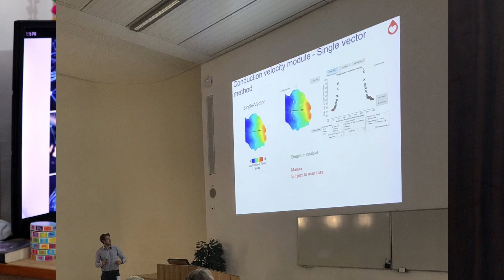#13 Tech Update - Samsung Galaxy M30, Redmi Note 7 India Launch, Moto G7 Power, Oppo F11 Pro, Peeqo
Aap dekh rahe hai Tech Update Number 13 jisme aaj ham baat karenge Galaxy M30 ke Launch ke baare me, Facebook pe lagne wale Fine ke baare me, Motorola Moto G7 Power ke India Launch ke baare me, Redmi Note 7 Pro ke launch ko leke baat karenge, Iske alawa Oppo F11 Pro ke official Teaser ke baare me bhi,
Peeqo robot jo ki kaafi attractive robot hai, ElectroMap ke baare me, or ant me ham jaanege ki EU copyright Law Me Kya Naya Chal Raha hai, saari jaankari ko detail me jaanne ke liye is video ko poora dekhe.

List Of Tech Update:

1. Galaxy M30 - Notch, Triple Real Camera, Rear Fingerprint, 5000mAh Battery, Super AMOLED, Exynos 7904, 4GB/64GB, 6GB/128GB

2. Facebook Fines - Fedral Trade Commission - Impose Fine of Billions of Dollars, It could be Largest ever - Cambridge Analytica Data Leak

3. Motorola Moto G7 Power Sale Today - 13999INR, 5000mAh Battery, SD632, 6.2-inch HD+, Notch, Android 9.0 Pie, Flipkart & Offline Retail

4. Redmi Note 7 Pro - Launched 28-Feb 2019 - Guess The Price

5. Oppo F11 Pro - Teaser Revealed - 48MP Camera, Gradiant Back, Without Notch, Slim, POP-UP Selfie Camera, Red, Blue

6. ElectroMap - Heart Mapping Software - Detect irregular heart beat - Dubai Researcher, Best for Improvement or Treatment

7. Peeqo Robot- Open Source, Philadelphia, Raspberry Pi system, 4-inch IPS Touch Screen, Give your ans using GIF and Videos MIC, Camera, Speaker

8. EU Copyright Rule Rewrites and Finalized - Web Rules Completely Change, More Strict more Advance | Article 13, Article 11